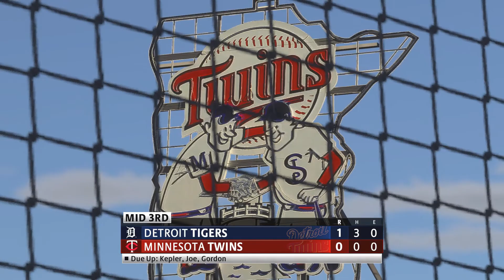8 1 22 Minnesota vs Detroit